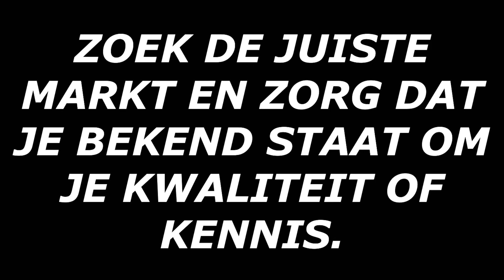MAAK JE PRODUCT OF DIENST ONWEERSTAANBAAR EN IEDEREEN WIL ZAKEN MET JE DOEN | ROBERT KOVAC LIVE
In de toekomstige geluidsopnames en video’s ga ik laten zien hoe je zoveel mogelijk cliënten, klanten en kopers kunt krijgen als je maar aan kan.